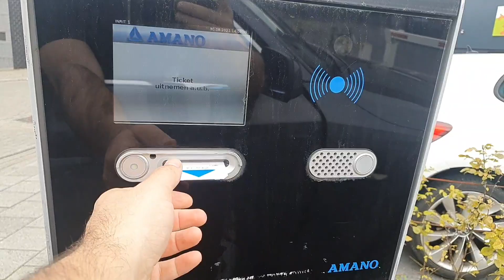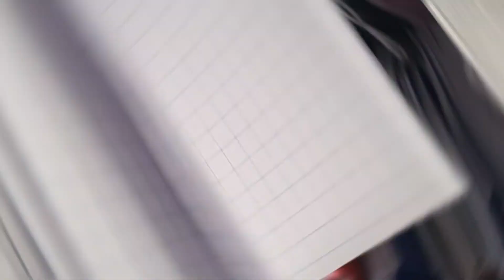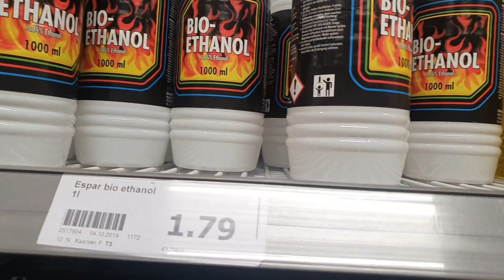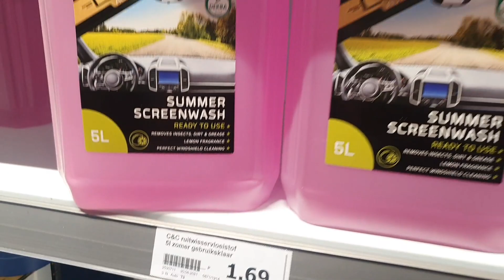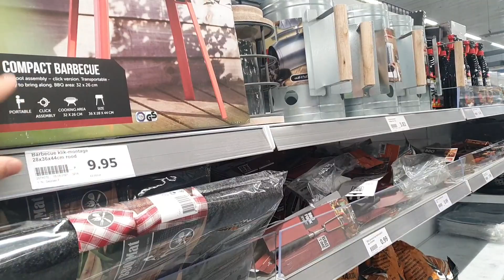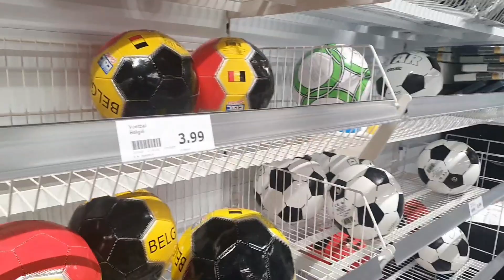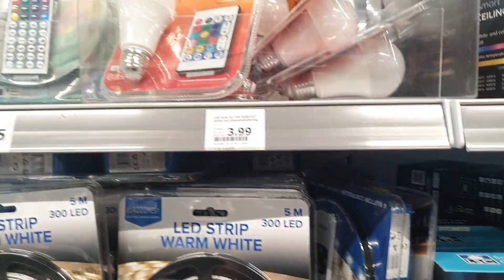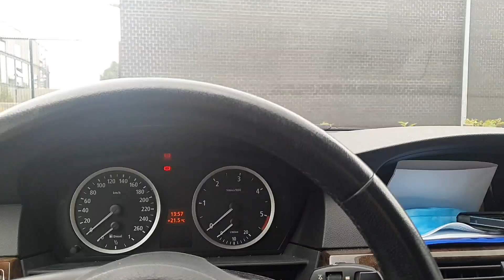رحت إلى ارخص سوق في بلجيكا 🇧🇪| متجر تجاري رخيص بيها كل شيء تحتاجه| الحجاب في بلجيكا 🤔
مساء الخير حبايبي الغوالي..اول شيء اشكركم على الدعم و التفاعل المستمر . سويت هذا الفيديو بخصوص ارخص سوق او محل الأدوات المنزلية و مستلزمات المدرسية، أدوات الصبغ، الهدايا، الألعاب الأطفال، مستلزمات الحديقة و شغلات هوايا.  اسم المحل  Action موجود في هوايا دولة أوربية.

أكتيون هي  سلسلة متاجر  تجارية هولندية تأسست سنة 1993، وهي متواجدة في كل من  فرنسا، بلجيكا، هولندا، النمسا، بولندا، المانيا، لكسمبورغ، وفي 2017 أصبح لها أكثر من 1000 نقطة بيع.

السوق معروف و بيها شغلات حلوة و رخيصة.  حبيت اشوف لكم هذ السوق حتى الي يجي الى بلجيكا يعرف زين يشتري احتياجاته . ان شاء الله تعجبكم الفيديو البسيط.
أكتبوا رائيكم بالتعليقات و اتمنى تنشرون الفيديو على مواقع التواصل الاجتماعي دعما للقناة.

حسابي الانستاكرام: Stevaniraki

حسابي الفيسبوك: Stevan Najim